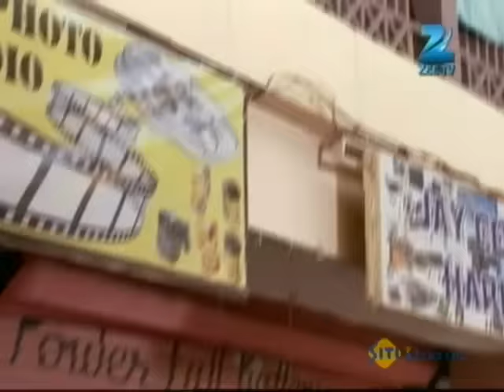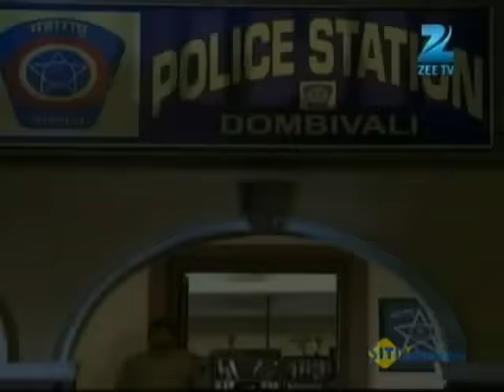Pavitra Rishta | Ep. 1024 | Sulochana बात बात कर रही है Purvi को याद | Zee TV